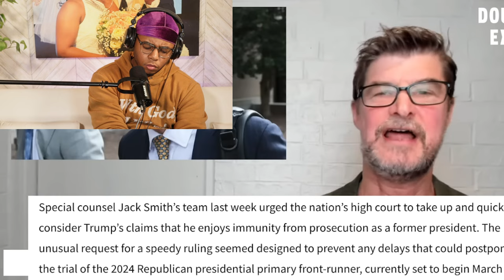This Is just Getting Out of Hand!! Massive Supreme Court Reversal In Trump Case!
Today I reacted to a New Update in the Trump Case!!